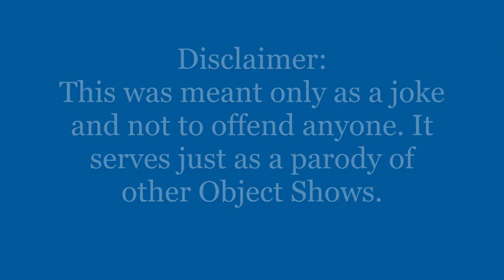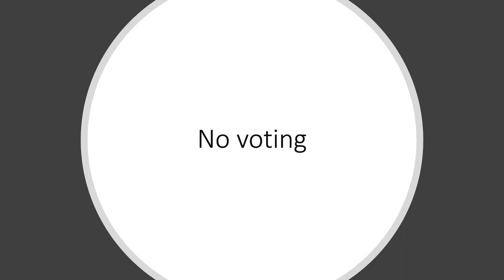Object Cliche Episode 2: "The Cliche Arcs"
Music all by Kevin McLeod, the person who made most of the music in Object Shows.

This was meant as a joke, a satire and I did not intend to offend anyone. It was meant as a parody of object shows, mostly power point shows in 2015. I used the Object Terror Intro Episode 3/4 intro because it was a trend in 2017 and because yes. Some assets edited from bfdi because most were back then